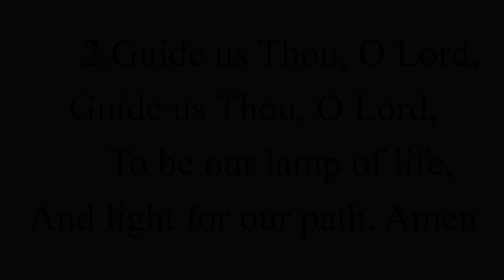ผู้จัดการ-ผู้อำนวยการ พบผู้ปกครอง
ผู้จัดการ-ผู้อำนวยการ พบผู้ปกครอง (12 พฤษภาคม 2565)